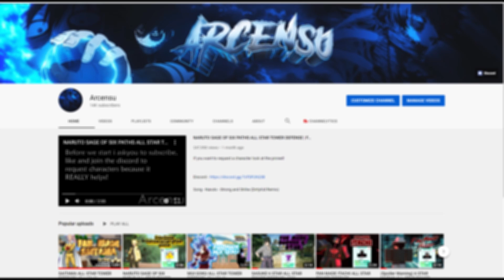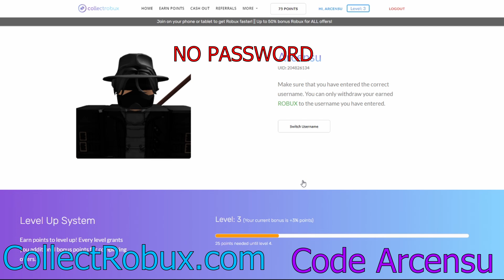[CREMATION + GIVEAWAY] EVERY DEVIL FRUIT SHOWCASE IN PROJECT XL + TIER LIST | v3.6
Intro: (0:00)
Mera Mera Showcase: (0:20)
Electricity Showcase: (1:05)
Pika Pika Showcase: (2:00)
Goro Goro Showcase: (2:39)
Kage Kage Showcase: (3:18)
Moku Moku Showcase: (3:57)
Gura Gura Showcase: (4:30)
Cremation Showcase: (5:00)
Tier list: (6:45)
Outro: (7:01)